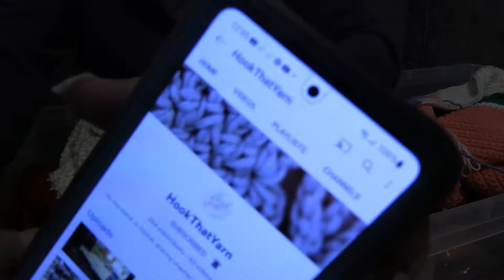Crocheting a graphgan lapsed part 3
00:00 Introduction
10:00 10 in
20:00 20 in
29:29 getting there